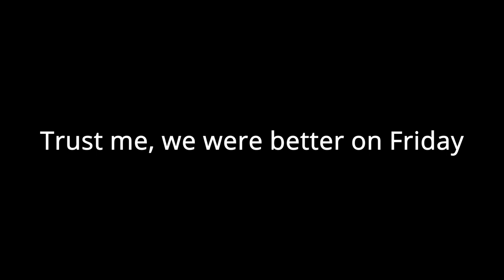2022 Youth Nationals, Pwllheli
This past week I was in Pwllheli for the 2022 RYA Youth Nationals. I came 1st U17 and 7th overall. There was hardly any wind for the whole week and we only managed to get out on 2 of the 5 days with a total of 8 races including 1 failed windward/leeward race. All the rest were downwind slalom, which I prefer to windward/leeward. Overall, I enjoyed the week and would definitely like to return to Pwllheli in the future when there is a bit more wind.